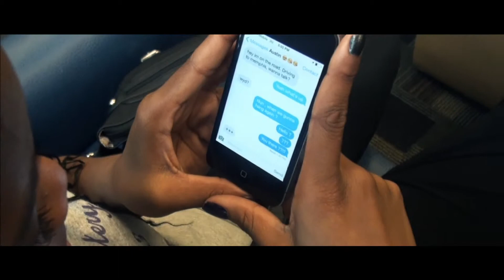"The Last Text" Safety PSA